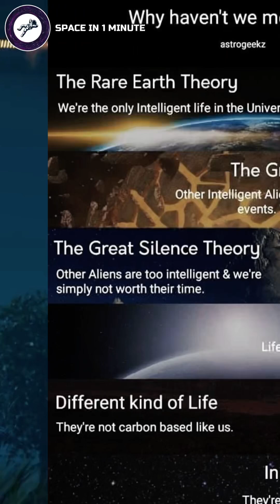How Humans Might Become IMMORTAL?😮w/ Brian Cox & Joe Rogan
Is immortality possible? 🌌 In this video, we explore the science and futuristic technologies that could help humans achieve eternal life. From advancements in biotechnology and AI to the ethical implications of living forever, we dive into the fascinating possibilities of extending human lifespan. Could immortality become a reality in our lifetime? Join us as we uncover the cutting-edge research and theories that are pushing the boundaries of what it means to be human. Don’t miss this mind-blowing exploration of the future of immortality! 🚀🧬